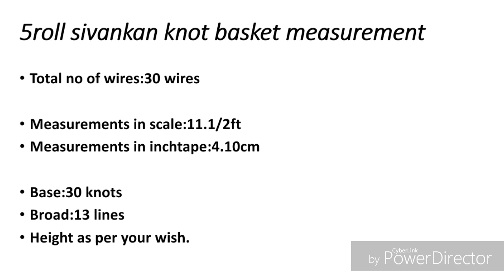Sivankan knot basket measurement's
Sivankan knot basket measurements upto 5rolls koodai
1roll sivankan knot koodai measurements
2roll sivankan knot koodai measurements
3roll sivankan knot basket measurement
4roll sivankan knot koodai measurements
5roll sivankan knot koodai measurements